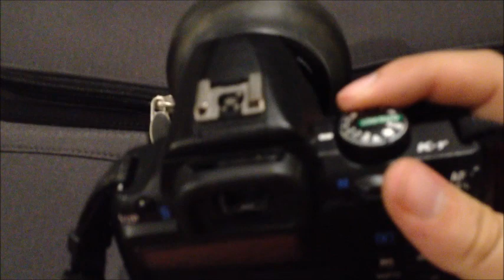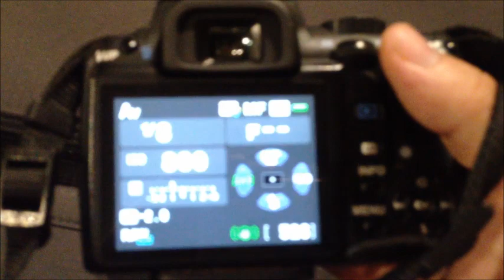Pentax K r Mirror Flop